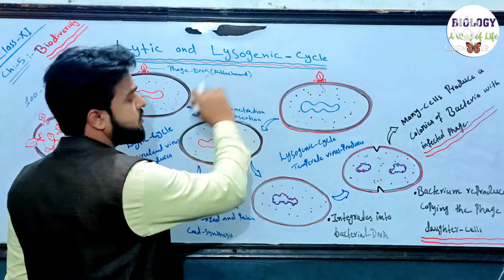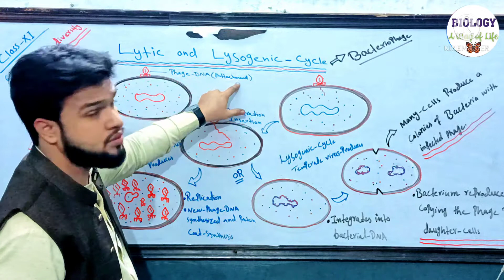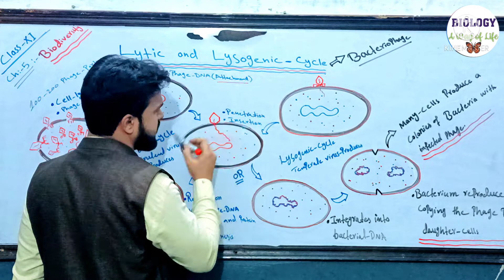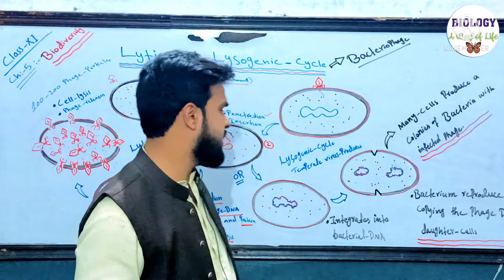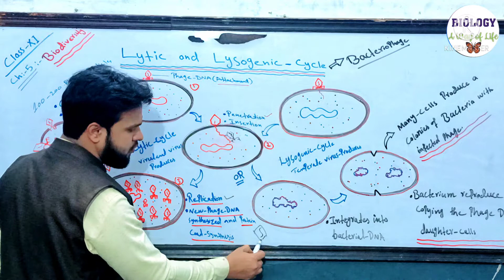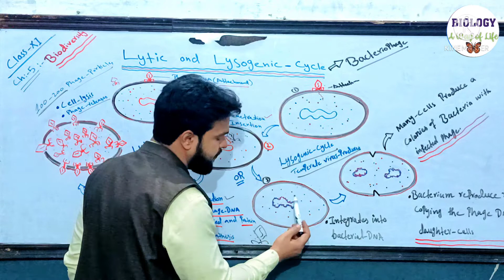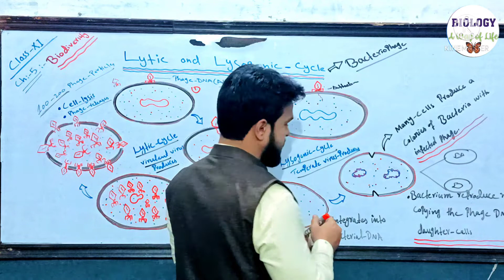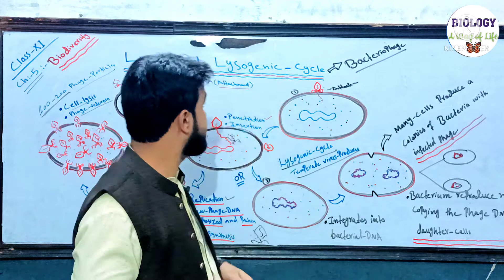Life Cycle of Bacteriophage Virus : Lytic & Lysogenic cycle | Class XI | Ch:05 Biodiversity